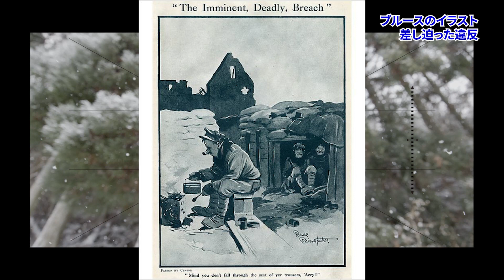【写真で語る】クリスマス休戦：Christmas truce 1914年12月24日 - 12月25日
本戦争に関する写真で現存している写真を利用し解説していきます。

新年早々に、事件事故もどうかなと思い、予定を変更してクリスマス休戦を取り上げています。
短期間に決着がつくと思われた第一次世界大戦、クリスマスまでには帰るよと列車から叫んだ新兵の話は有名ですね。
しかし、戦争は長期化の様相を呈し、前線では雨と寒さに厭戦気分が漂いだします。
そんな中に訪れたクリスマスイブ。
本来、家族や恋人と過ごすはずだったクリスマスイブをそれぞれの兵士はどように迎えたのでしょうか。

VOICEVOX:春日部つむぎ
VOICEVOX:雨晴はう
VOICEVOX:青山龍星
VOICEVOX:白上虎太郎

00:00 第一次世界大戦初期
00:48 戦線での異変
02:23 陣営に届いたクリスマスプレゼント
03:50 当事者の手記
05:54 軍部の対応とその後

参考サイト
National ARMY Museum
World War I, Part 4: The German Army and Intoxication
他